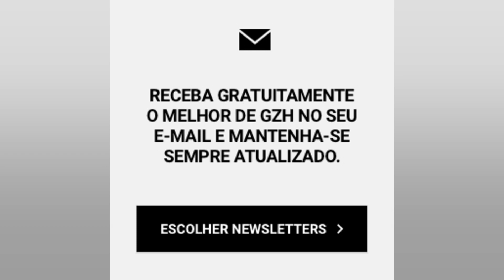SUÉCIA BATE REPÚBLICA TCHECA NA PRORROGAÇÃO E PEGA POLÔNIA POR VAGA NA COPA; PAÍS...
Suécia bate República Tcheca na prorrogação e pega Polônia por vaga na Copa; País de Gales vence e aguarda Ucrânia ou Escócia

Sem poder contar com o astro Zllatan Ibrahimovic. suspenso. a Suécia venceu a República Tcheca nesta quinta feira por 1 a 0. com gol na prorrogação. e agora enfrentará a Polônia por uma vaga na Copa do Mundo de 2022. Em um jogo muito equilibrado. no qual as duas equipes tiveram oportunidades para marcar. a Suécia só conseguiu a vitória aos 5 minutos do segundo tempo da prorrogação. graças ao gol marcado por Robin Quaison. No dia 29 de março. a seleção sueca contará com o retorno de Ibrahimovic para enfrentar a Polônia de Robert Lewandowski em duelo por uma vaga no Mundial do Catar. – Bale comanda vitória do País de Gales – Com dois gols do atacante Gareth Bale. País de Gales derrotou em casa a Áustria por 2 a 1 e agora aguarda o confronto entre Escócia e Ucrânia para saber com quem decidirá uma vaga na Copa do Mundo. Apesar de estar sem espaço no Real Madrid. Bale abriu o caminho para a vitória do galesa com um golaço de falta aos 25 minutos do primeiro tempo. O segundo gol do País de Gales também saiu dos pés do artilheiro. com um belo chute de pé esquerdo aos 6 minutos do segundo tempo. A Áustria descontou com Marcel Sabitzer aos 20 e pressionou os donos da casa para pelo menos tentar levar o confronto para a prorrogação. mas não conseguiu se sobrepor à defesa galesa. dam/mcd/cb Saiba mais + Vídeo: Idosa morre após ter braço arrancado durante assalto nos EUA + Vídeo: Jovem aponta arma para cabeça de aluna durante briga em porta de escola + Dona do ‘maior bumbum do Brasil’ é assediada na rua + Vídeo: Queda de avião na China é capturada por câmera de segurança + DF: Esposa de personal que agrediu morador de rua afirma: ‘Vi a imagem de Deus’ + Um gêmeo se tornou vegano. o outro comeu carne. Confira o resultado + O que ocorre no cérebro quando morremos? Cientistas já têm uma resposta + ‘Pedra da morte’ do Japão se parte depois de quase mil anos + Veja quais foram os carros mais roubados em SP + Ômicron: Sintoma inesperado da infecção em crianças preocupa equipes médicas + Vendedores do Mercadão de SP ameaçam clientes com golpe da fruta + Truque para espremer limões vira mania nas redes sociais + Expedição identifica lula gigante responsável por naufrágio de navio em 2011 + Agência dos EUA alerta: nunca lave carne de frango crua